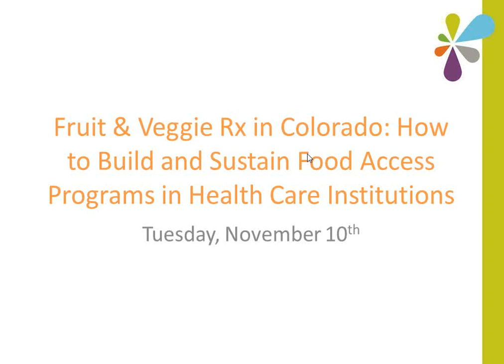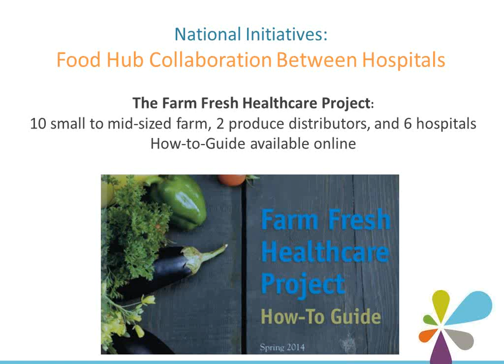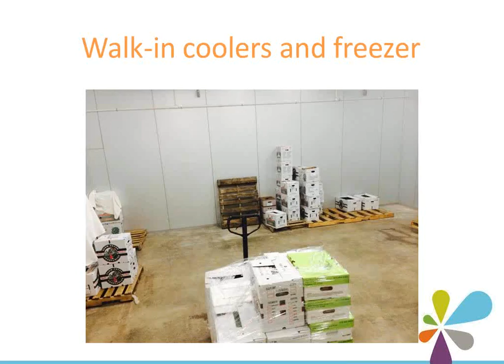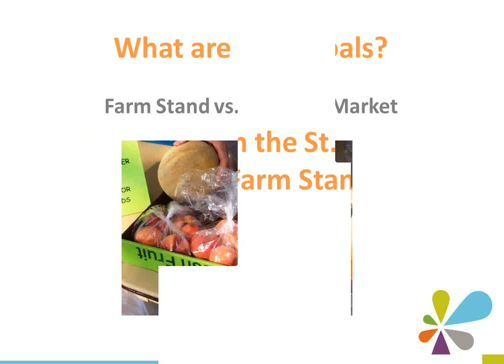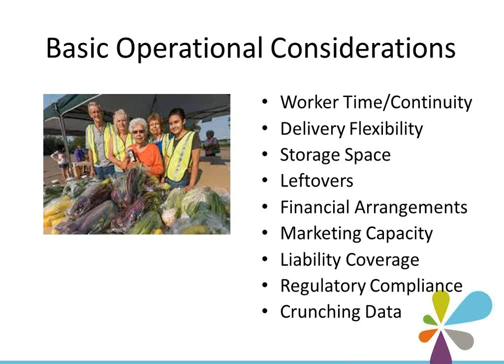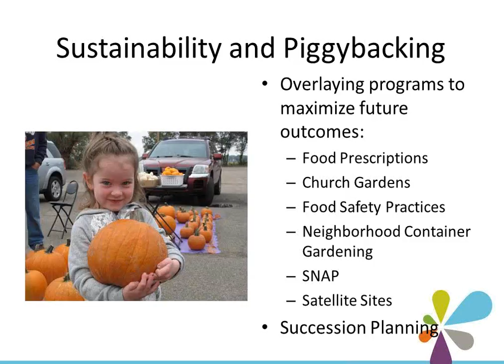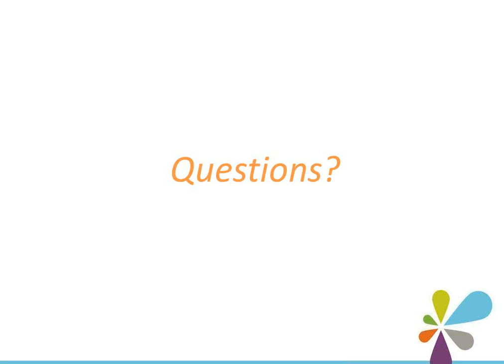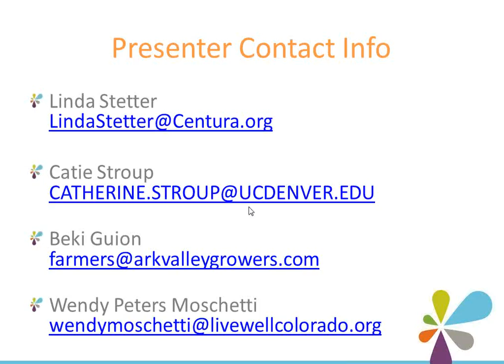Fruit & Veggie Rx in Colorado: How to Build and Sustain Food Access Programs